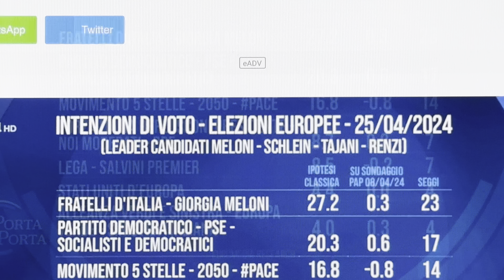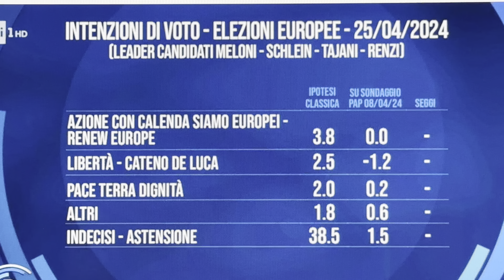SONDAGGIO POLITICO EUROMEDIA: LE PERCENTUALI DEI PARTITI AL 30 APRILE 2024